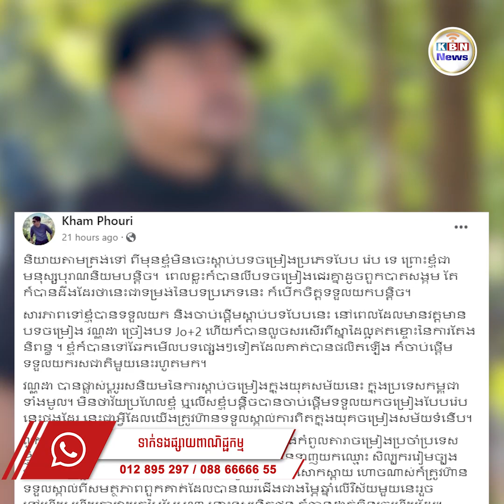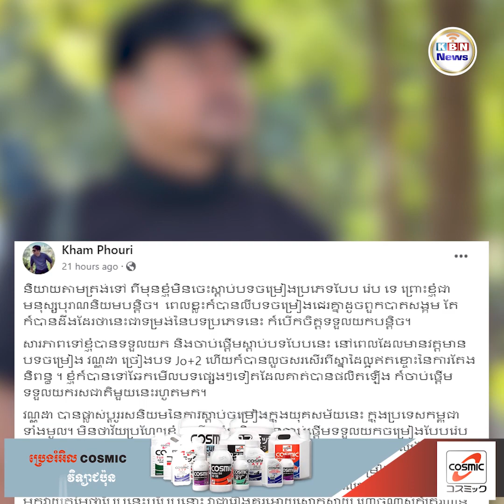លោក ខាំ ភូរិ លើកសរសើរចំៗចំពោះ វណ្ណដា និងផ្តាំផ្ញើបែបនេះទៅ ខ្មែរមួយជីវិត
អ្នកនិពន្ធនិងជាផលិតករឆ្នើមលោក ខាំ ភូរិ លើកសរសើរចំៗចំពោះ វណ្ណដា និងផ្តាំផ្ញើបែបនេះទៅ ខ្មែរមួយជីវិត

សង្គ្រា.មពាក្យសម្តីទៅលើសិល្បករឧកញ៉ា ខេមរៈ សិរីមន្ត និងអ្នកចម្រៀងរ៉េប ខ្មែរមួយជីវិត បានធ្វើឱ្យអ្នកលេងបណ្តាញសង្គមឡើងកម្តៅមិនធម្មតាព្រមទាំងអ្នកក្នុងចង្កោមសិល្បៈចេញមកនិយាយជាហូរហែ។ តួយ៉ាង លោក ខាំ ភូរិ ដែលជាអ្នកនិពន្ធនិងជាផលិតករឆ្នើមមួយរូបបានលើកឡើងសរសើរចំៗទៅកាន់ វណ្ណដា ជាតារារ៉េបដែលបានផ្លាស់ប្តូររសនិយមលើវិស័យចម្រៀងនេះ ខណៈលោកបានផ្តាំផ្ញើទៅកាន់ ខ្មែរមួយជីវិត ថាហ៊ានលើកយកឈ្មោះគេមកនិយាយជាសាធារណៈ ប៉ះពាល់ដល់សិទ្ធិ និងអារម្មណ៍ជាលក្ខណ:បុគ្គល គួរហ៊ានសុំទោសមិនគួរតបតបន្ថែមដោយខ្វះការទទួលខុសត្រូវទេ។